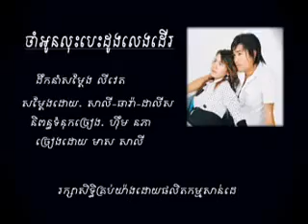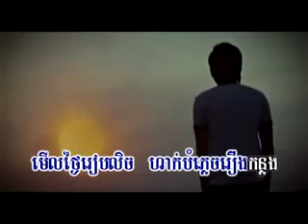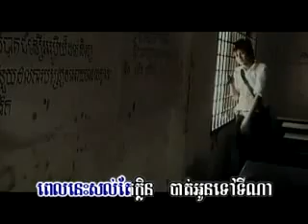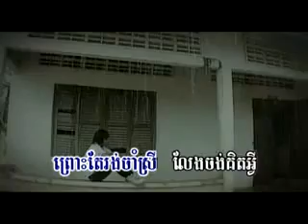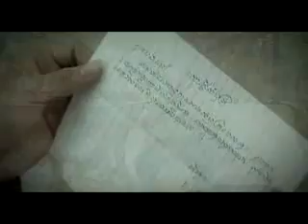Meas Saly (B Track - Karaoke) Jam Oun Lous Besdong Leng Dair